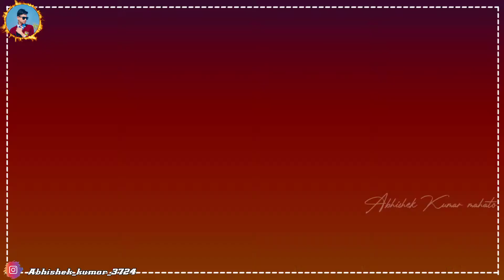Khorta status/Nagpuri status// romantic nagpuri song lyrics khorta style status //love khorta status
khorta status, nagpuri status,romentic khortha love song status

love status
miss you my love status
feeling status
4k full screen status
4k full screen  attitude status
4k full screen love status
mood off trending status
whatsapp status
4k 60fps status
new 4k 60fps
4k status full screen
4k status full screen hindi
4k status video
4k status full screen english
4k status attitude
4k status app
4k status alone
4k status alight motion
4k status bike
4k status bengali
4k status channel
4k status creation
hd 4k status
4k status english
4k status effect
4k english whatsapp status
4k status full screen hindi song
4k status green screen
4k status good night
4k status good morning
4k status hindi song
4k status hd
4k status hd full screen
4k status hollywood
4k status how to make
4k status instagram
4k status landscape
4k status love hindi
4k status love story
4k status latest
4k status making app
4k status new hindi
hd 4k status punjabi
4k quality whatsapp status
4k quality status
4k quality video status
4k quran status
4k status romantic
4k status remix
4k status rotate
4k status sad
4k status status
4k status screen
4k status trending
4k status ultra hd
4k ultra hd status video
4k ultra status
ultra hd 4k status full screen
4k ultra hd status hindi
4k status video hindi
4k status video hindi song
4k status video editing
4k status whatsapp
4k status wala
4k status whatsapp hindi
miss you status 4k
4k status zone
4k 120fps whatsapp status
4k 15 sec status
4k full screen status 2020
4k 60fps whatsapp status
4k 60fps status
4k 60fps whatsapp status hindi
hindi feeling status
hindi feeling status song
hindi feeling song status video
hindi feeling songs new
new sad feeling songs hindi
sad feeling songs hindi old
hindi feeling status whatsapp
hindi love feeling songs whatsapp status
emotional status
hindi whatsapp status new
hindi whatsapp status new 2021
miss you hindi whatsapp status

romentic status